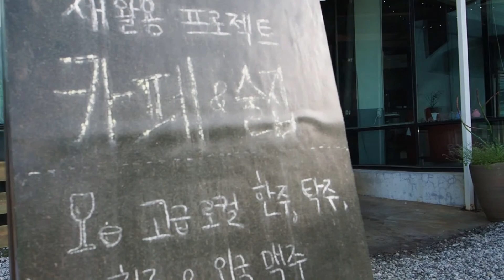Summer Weekend in Re-Do!!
3 amazing events packed into one brilliant day of fun! You could be part of when we do it again!